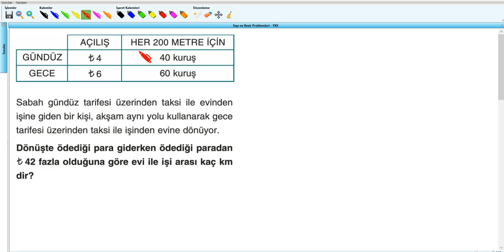Sayı ve Kesir Problemleri - YKS (2019) - 10 .Hafta - Soru - 10